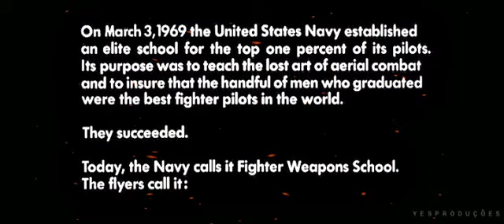TOP GUN ASES INDOMÁVEIS 🌠😎 FILME DE 1986 EM ALTA RESOLUÇÃO DE IMAGEM PARTE #1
Feito com carinho para vocês fans do Top Gun.
E que venha o Top Gun 2 😉✌🏼

  Olá galera espero que estejam curtindo o vídeo ☺️✨
E se estão não esqueça de deixar aquele joinha👍 top e comenta que vocês acharam e dar a tua opinião.

pra eles curtirem também este vídeo com nós

Quem puder dar aquela força também doando um pouquinho através do Pix para o canal qualquer valor ficarei grato e motivado 🙏🏼✨ recompensarei através da minha atenção e fazendo meu trabalho cada vez melhor e postando mas vídeos um mas melhor que o outros para vocês estarem curtindo aqui, E é claro não esquecendo de postar também aquelas play list topzeira dos melhores  filmes top nostálgico que fizeram sucesso nos anos 80 e 90 com aquela qualidade ótimas como sempre  😉